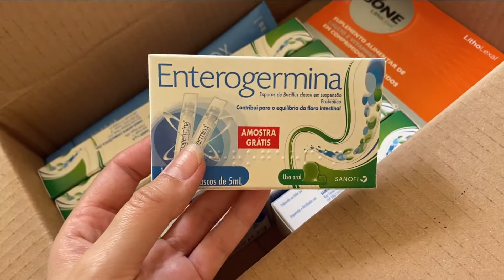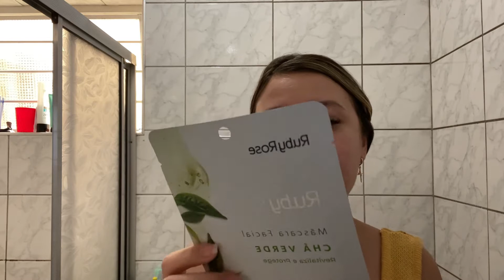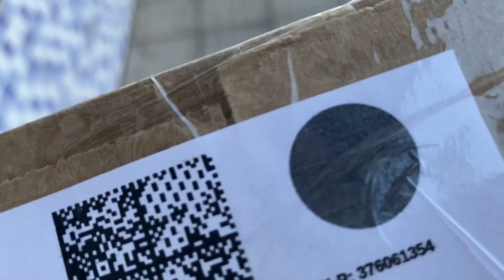VLOG: RECEBIDOS + CUIDADOS COM O CABELO, PRÉ POO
Oi meus amores, hoje é dia de vlog, bem descontraído, espero que vocês gostem!!!